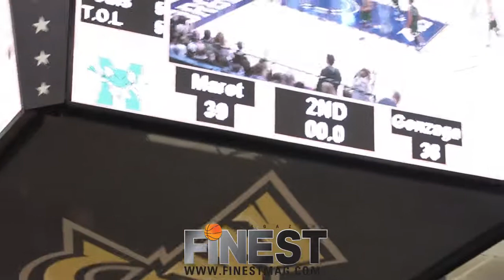2017 DCSAA Boys Basketball Championship-Gonzaga vs Maret-FinestMag.com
Gonzaga, despite a monster 37 point and 17 rebound performance from Luka Garza, defeated Maret 76-66 to capture the 2017 DCSAA Boys Basketball Championship. Gonzaga was led by MVP Chris Lykes 24 points and 5 assist while Prentiss Hubb added 16 points, 6 assist, 5 rebounds and 4 assist.